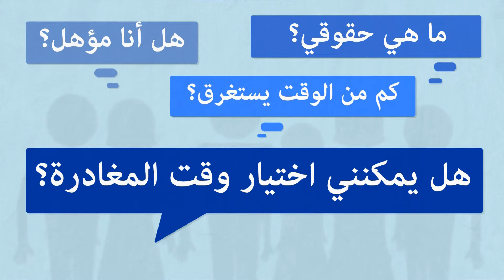العربية/عربي ?What is Voluntary Return